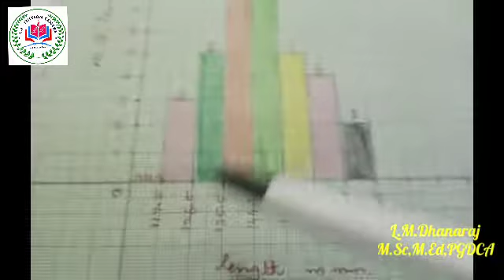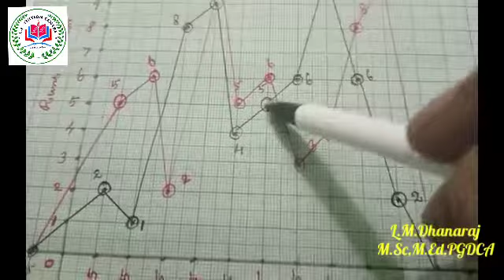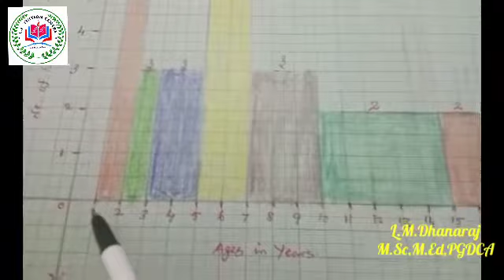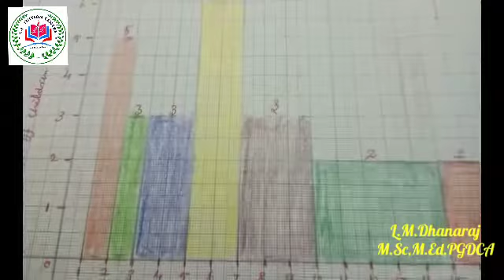Statistics- Histogram,Bar diagram,Frequency polygon - grade 9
CBSE math